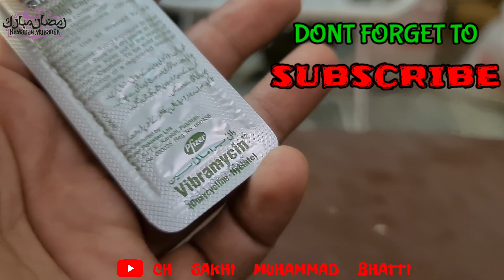Pigeon Eye Infection & Treatment - Ramadan Episode 2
kabootar ki ankh ka ilaj